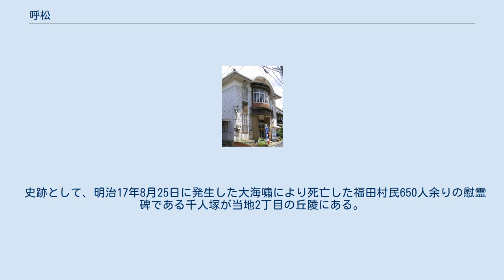呼松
日本 」 中国地方 」 山陽地方 」 岡山県 」 倉敷市 」 水島 」 福田 (倉敷市) 」 呼松 呼松（よびまつ）は、岡山県倉敷市水島にある地域である。
福田の南部から東部を占める。
本項では同区域にかつて存在した児島郡呼松村（よびまつそん）についても述べる。
 旧・呼松郵便局 福田南東部の鴨ヶ辻山西麓の海沿いにある呼松港を中心とした地区で、古くから釣漁と網漁が盛んな漁村であった。
明治初期までの児島郡呼松村（よびまつそん）である。
福田地域内でもっとも古い地区で、地名は、同市児島林の熊野権現勧請にまつわる伝説に由来するともいわれるが確かでない。
 また、伝承では西の沖にあった王島（古くは大島とも。現在の王島山）からの移住者の集落が期限とされる。
同島には、承久3年に頼仁親王が児島配流の際に寄留したとの伝承がある。
 江戸時代は天城池田家の所領（天城領）で、、水島灘に面する瀬戸内有数の漁港として知られ、タイ、サワラなどが名物であった。
『吉備温故秘録』には、児島郡呼松村、海辺山寄の村で岡山まで13里半、陸路7里、田畑10町3反、家87軒、男女692人、船39艘、四季共に漁猟にて渡世す、とある。
 慶長9年の検地帳では「よびいまつ」とあり、石高71石余り、田2町反余り、畑7町7反余り、屋敷地3反4畝余りとある。
江戸期当初は備前岡山領であったが、宝永頃には岡山領家臣の天城池田家の領地となる。
『備陽記』では、享保6年の田畑は10町3反余り、家数87軒、人口692人、船39艘とある。
文化年間の『岡山藩領手鑑』によると当時の石高は91石余り、直高171石余りで天城領、田2町余り、畑8町3反余り、樋1ヶ所、井戸38ヶ所、石橋3ヶ所、育麦蔵1軒、家数136軒、人口1537人、寺1院（安楽院）、牛13頭、酒屋1軒、船大工・桶屋各1軒、船151艘、他に肥船16艘と記録がある。
『備前記』では、漁業を渡世とし、ボラ網漁・サワラ網漁・アミ漁・イナ漁などを行い、冬には流モチで鴨を獲っていたされる。
『藩法集』によれば、文政13年頃には西は芸州、東は大坂まで漁稼に出、また享保3年までは江戸表役人が西国筋に越した際に上りの加子役を務めていたとしている。
 文政7年８月、石高111石余りの地で、田畑も少なく漁業を中心に渡世してきたが、家数130軒余り、人口1600余人という状態であったため、新株別家を願い出て、59軒が許可され、続いて弘化3年に191軒・1770人余りで42軒の新株別家が認められている。
また、『撮要録』には鴨ヶ辻山は福江村・林村・広江村と接しているため、文政2年に山境論争が起こったとある。
『風騒紀聞』には、慶応2年4月の備中騒動の長州第二騎兵隊逃走事件は、呼松村中を震撼させた。
 明治8年、王島の帰属を巡り海を挟んで西側にあった松江村と対立したが、両村が合併して王島村（おうじまそん）となったが、農村の松江と漁村の呼松の折り合いがつかず同12年に分村した。
 明治22年、呼松・広江の2村が合併し呼松村と新設、同22年6月1日に村制を実施し、当地に役場が置かれる。
同37年4月に呼松・福田・福田新田の3村が合併し、新しい福田村（のち福田町）を成立する。
 近代には、呼松西沖合が干拓・埋め立てされ水島工業地帯が造成され、呼松港は細長い水路状の入江（呼松水路）の奥に位置することになり、景観を一変した。
 昭和中期には、水島工業地帯の公害問題が発生し、重油によるとみられる海上汚染による異臭魚問題、工場廃液による死魚の増加や魚族の減少により多くの漁場を失った他、、埋立による港機能の縮小などもあいまって漁獲高は減少し、転廃業者が増加した。
 なお、現在も呼松港は岡山県の管理漁港であり、現役である。
 福田東部にあり、南北に山に挟まれ東西に細長い形をして地区。
種松山の南西麓で、鴨ヶ辻山野北麓にあたる。
東へ向かい緩やかな傾斜地となっており、東に児島の郷内地区と隣接。
西端は開けて平地となっており、福田や古新田の南部や東塚に隣接している。
明治初期まで児島郡広江村（ひろえそん）と称した。
 近世中期（嘉永5年）に福田新田（現在の北畝や東塚など）が干拓されるまでは、広江西部は水島灘に面していた。
地名もこのとき地形に由来するとされる。
 清田八幡神社の元和元年の上葺再興棟札に広江村の名がある。
 江戸時代は天城領に属し、『吉備温故秘録』には、児島郡広江村、海辺山寄、田畑27町8反、家77軒、男女691人、池11ヶ所、船7艘とある。
 『正保郷帳』では石高393石余り。
『備陽記』...